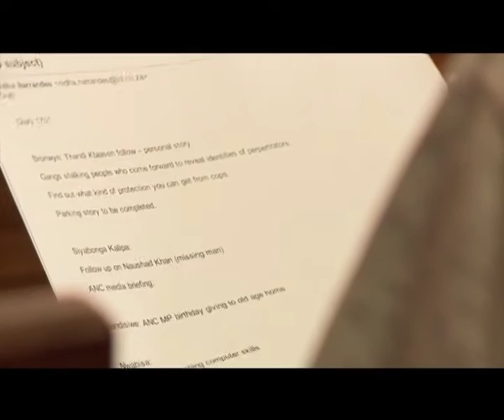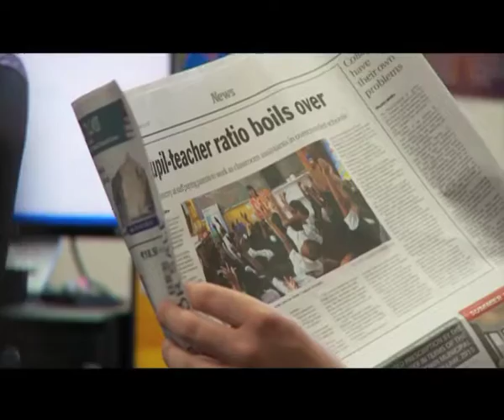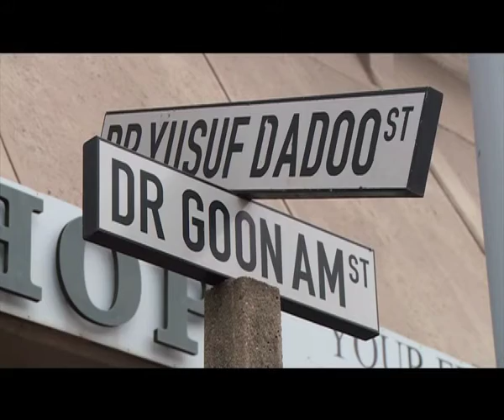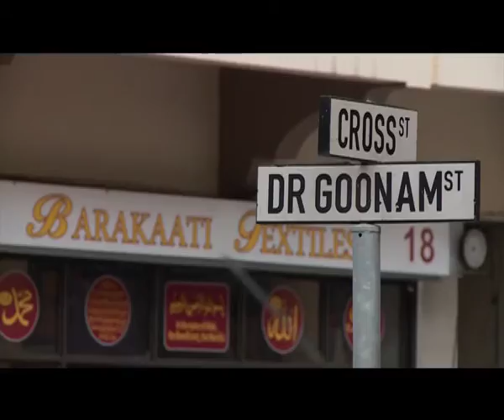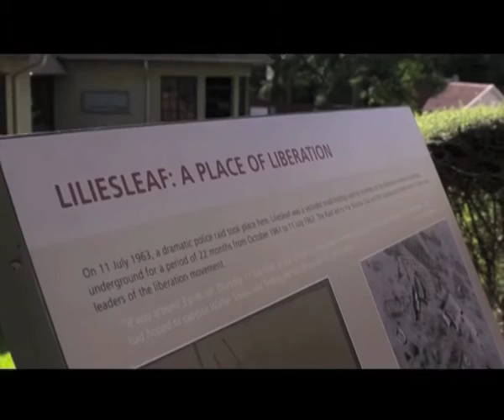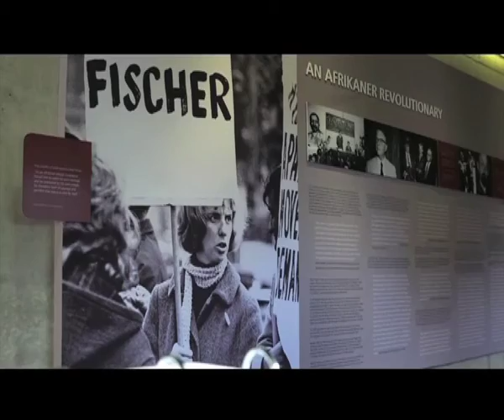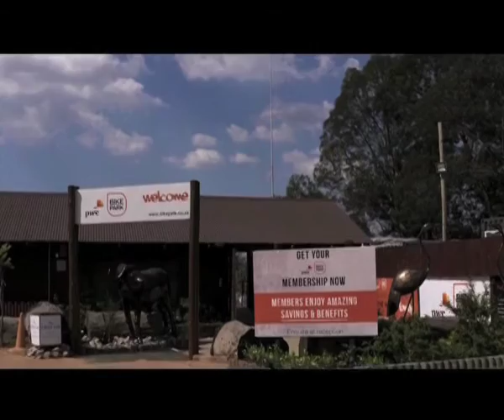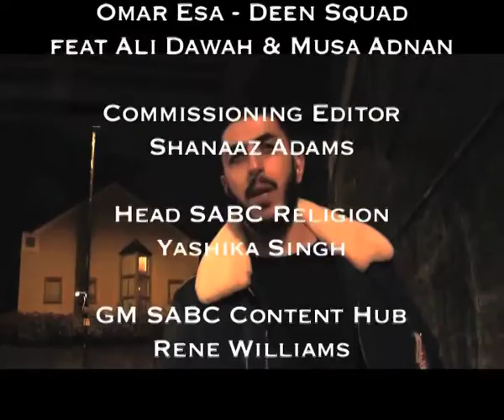An Nur the Light 11 - Episode 11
Watch a new season of An Nur the Light, again Saturdays at 10:30 on SABC 3!

Watch An Nur the Light, again Saturday at 10:30 on SABC 3. Catch the show again, on the SABC 3 YouTube channel, immediately after the normal TV broadcast at 11:00! Join us then!